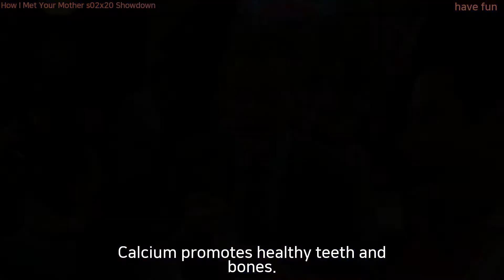[미드영어]〔1/3〕 「H.I.M.Y.M ◈ have fun」 정말 41번이나 말했어? 확인해보자!!